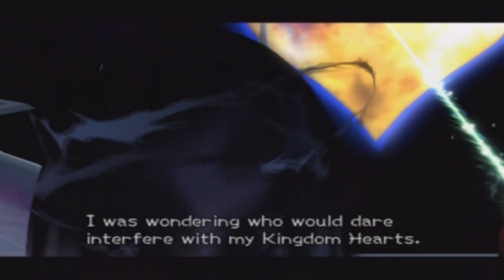Kingdom Hearts 2 Walkthrough Part 137: Ansem's Speech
Please remember to leave a rating, helps me out a lot!

And asploding